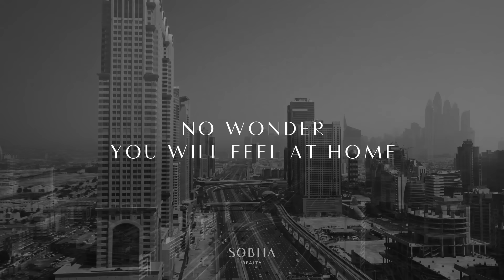Launching The S - From the House of The Palace Makers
Introducing The S Tower, a prestigious development from the House of The Palace Makers, located on Dubai’s iconic Sheikh Zayed Road. Every luxurious apartment offers breathtaking views in all directions, providing privacy, space, and a sense of luxury living in the heart of Dubai.

Now is your moment to elevate your lifestyle. The S Tower apartments are now available for sale by invitation only—secure your place in this exclusive community today.